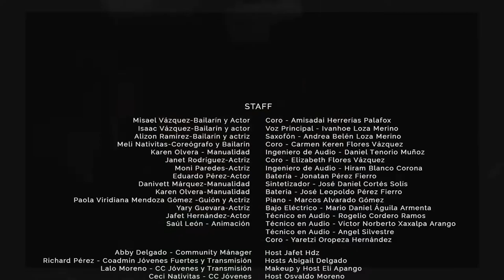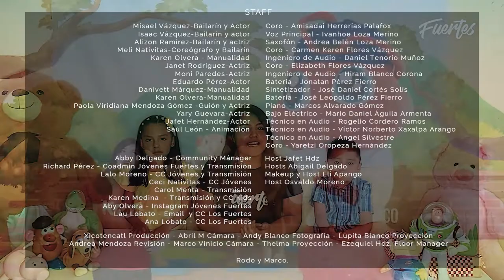Fuertes 2020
Esperamos que este contenido sea de bendición a tu vida. Compártelo con tus amigos y familiares para que puedan ser bendecidos también.